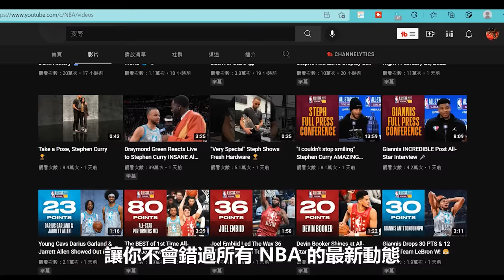【經典比賽回顧】年輕 Curry 成名一戰，當年的他如何狂轟54分震驚世界？| 勇士對尼克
現在就點擊下方網址獲取 Surfshark VPN
只要輸入我的優惠代碼 nbastar，就可以獲得17折優惠加上3個月的免費使用，這麼好的機會你千萬別錯過！

KD 再次迎來 Curry 幫助！全新籃網實力如何？國王交易來 Sabonis 是好是壞？| 籃網對國王【星號觀測站EP15】：
本身就是體系！全面分析 Nikola Jokic 這名獨一無二天才球員 他是如何攻下49分大三元幫助球隊逆轉？| 金塊對快艇【星號放大鏡】：
Garland 值得入選全明星嗎？單場18助攻、騎士後LBJ時期第一位大三元 本季的他究竟有多強？|【星號放大鏡】：
大勝東區龍頭公牛 三巨頭如何帶領籃網打出本季最好的表現？Nash 的執教也是本場勝利的關鍵？|【星號觀測站EP13】：
攤開籃網的戰術本 Nash 真的是爛教練嗎？Irving 回歸將帶來什麼影響？全面解析 Nash 執教下的籃網 | 【星號戰術版】：
【經典聖誕大戰】衛冕冠軍騎士對決宇宙勇 史上最眾星雲集的聖誕大戰 當代巨星 Curry 與 LeBron 的交手是哪一方勝出？新北國王洋將Liggins竟是騎士先發？| 勇士對騎士：
【經典聖誕大戰】浪花兄弟決戰空拋之城 Curry與CP3的宿敵對決 兩人在聖誕大戰的首度交鋒 誰能帶領球隊獲勝？| 勇士對快艇：
【經典聖誕大戰】 Kobe 和甜瓜各轟34分 兩大進攻機器的正面對決 擁有 Nash, Gasol, Howard 的F4湖人能否捍衛主場？| 湖人對尼克：
【經典聖誕大戰】熱火三巨頭強碰雷霆雙少 KD 33分 vs LeBron 29分準大三元 頂尖小前鋒對決鹿死誰手？
「不輸 Curry 的影響力」Draymond Green 如何用「防守」帶領勇士打出頂尖戰績？| 【星號放大鏡】：
當『Box & 1』碰上『控球之神』CP3 如何帶領太陽取勝？Curry 又受到了怎樣的防守待遇？勇士太陽攻防全面解析 |【星號觀測站EP12】：
籃網為何不斷敗給強隊？16連勝的太陽能戰勝勇士嗎？| 籃網對太陽【星號觀測站EP11】：
讓聯盟得分王 KD 僅拿19分！解析 Kerr 的『Triangle & 2』如何讓勇士完勝籃網 |【星號戰術板】：
熱火如何用『防擋拆區域聯防』針對爵士？爵士又如何反擊？解析 Snyder 與 Spoelstra 的頂尖執教對決 |【星號戰術板】：
Mobley 和騎士隊如何完成19分的大逆轉？Tatum 的致命缺陷為何？| 塞爾提克對騎士【星號觀測站EP10】：
為何 Gary Payton II 總能不斷灌籃？分析勇士隊的『偷跑空接戰術』|【星號戰術板】：